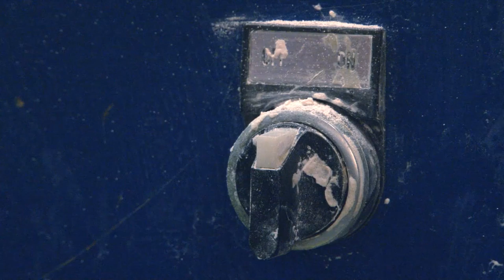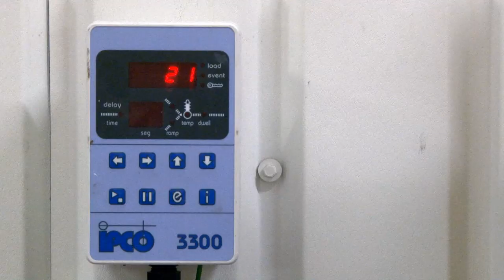How to make sculptural glass forms using the lost-wax casting technicque with artist Bruno Romanelli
How Bruno Romanelli created a new glass artwork called Titan. The film illustrates the many processes involved in the making of a highly complex glass casting.